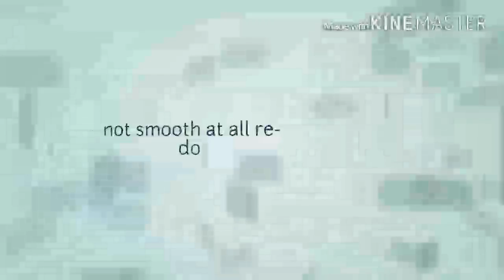Battle with the line